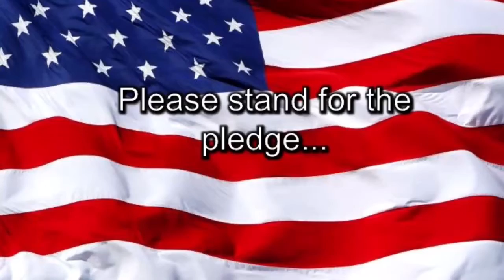Pine Island Announcements- Wednesday February 15, 2017